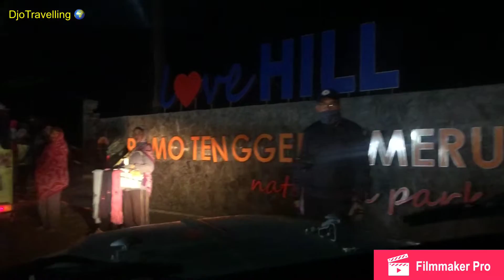Perjalanan dari Batu Malang menuju ke Gunung Bromo menggunakan Bus, Jeep dan Kuda 🐎WeLoveIndonesia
Perjalanan kami dari Batu, Malang menuju ke Gunung Bromo menggunakan Bus, Jeep dan Kuda ( Our Journey From Batu, Malang to Mount Bromo by Bus, Jeep and Horse 🐎 )

Di Video kali ini cara berpergian ke Gunung Bromo lewat Batu Malang, kurang lebih sekitar 3 jam perjalanan sampe ke tempat penyewaan jeep (satu jeep untuk 5-6org), lalu menuju ke Bukit Cinta, Bukit Kingkong, lalu yang terakhir menuju ke Bukit Pananjakan 1 untuk melihat Sunrise, setelah itu naik Jeep lagi menuju ke Kawah dari gunung Bromo, melihat lautan Pasir Berbisik dan Bukit Teletabis, setelah itu bisa naik ke atas puncak dari Gunung Bromo dengan menaiki kuda atau berjalan dan menelusuri 250 anak tangga dan melihat pemandangan dari atas Gunung Bromo, Sebelum Teman-Teman menuju Bromo ada Hal yang perlu diperhatikan seperti Jaket, Masker, Topi dan Kacamata jangan lupa dibawa！

In this video, how to travel to Mount Bromo via Batu Malang, about 3 hours drive to the jeep rental (one jeep for 5-6 Pax), then go to Bukit Cinta, Bukit Kingkong, then the last to Bukit Pananjakan 1  to see Sunrise, then ride the Jeep again to the Crater of Mount Bromo, see the sea of ​​Whispering Sand and Teletabis Hill, after that you can climb to the top of Mount Bromo by riding a horse or walking and walking 250 steps and see the view from the top of Mount  Bromo, Before Friends go to Bromo, there are things to consider like Jackets, Masks, Hats and Glasses, don't forget to bring them!

Have a good vacation